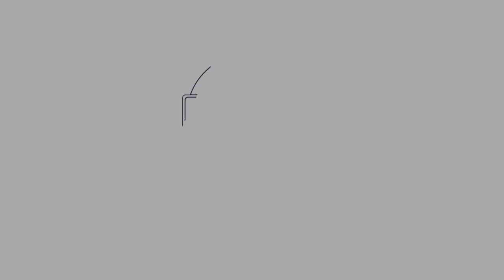Coronavirus Mindfulness Challenge Day 35: A Grounding Meditation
Day 35 and the energy is needed for a grounding meditation today and we do this through the body scan. Follow me and start your day with a solid balanced approach x